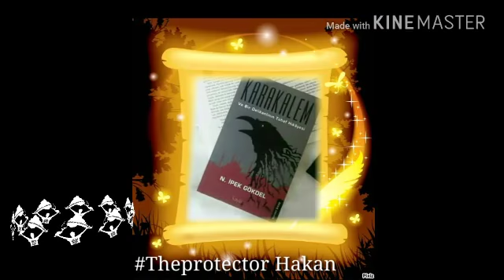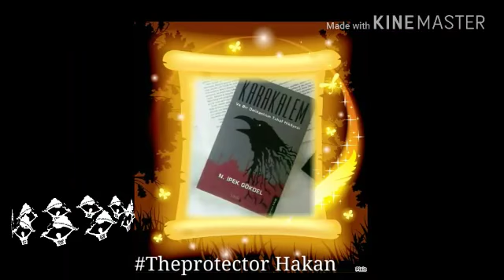Çağatay Ulusoy (the protector) pines- set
Edición: Ana.
Fc.manicomioLatÇağatayUlusoy